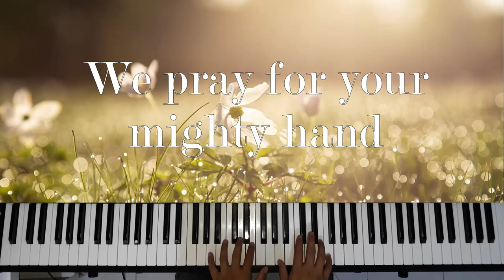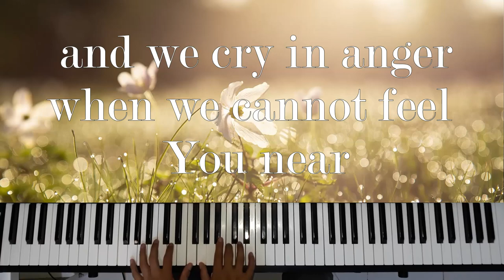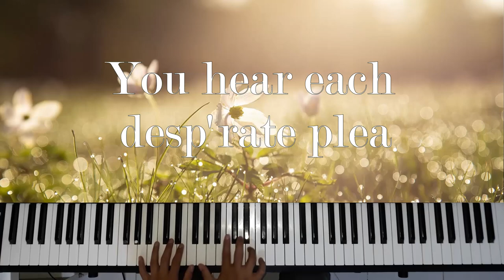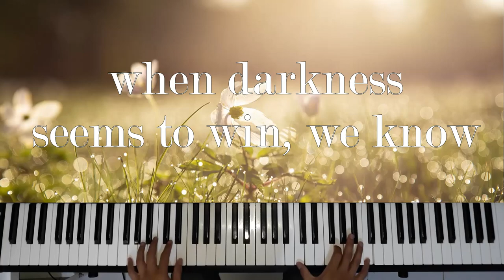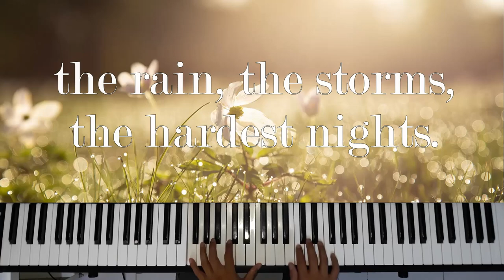Blessings - Laura Story | Piano Instrumental | With Lyrics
Words and Music by: Laura Story

Lyrics:

We pray for blessings
We pray for peace
Comfort for family, protection while we sleep
We pray for healing, for prosperity
We pray for Your mighty hand to ease our suffering
All the while, You hear each spoken need
Yet love is way too much to give us lesser things

‘Cause what if your blessings come through raindrops
What if Your healing comes through tears
What if a thousand sleepless nights are what it takes to know You’re near
What if trials of this life are Your mercies in disguise

We pray for wisdom
Your voice to hear
We cry in anger when we cannot feel You near
We doubt your goodness, we doubt your love
As if every promise from Your Word is not enough
All the while, You hear each desperate plea
As long as we have faith to believe

When friends betray us
When darkness seems to win
We know that pain reminds this heart
That this is not our home

What if my greatest disappointments
Or the aching of this life
Is the revealing of a greater thirst this world can’t satisfy
What if trials of this life
The rain, the storms, the hardest nights
Are your mercies in disguise